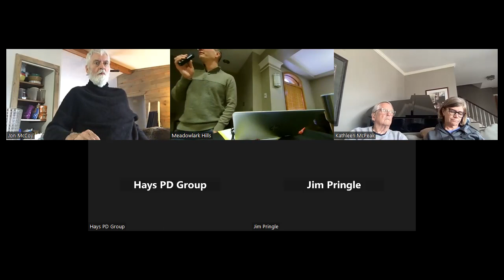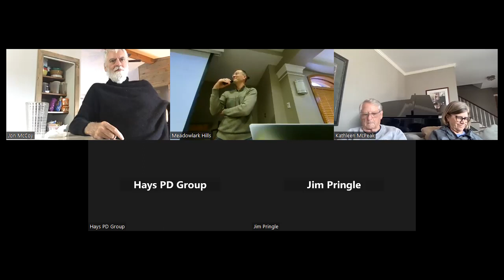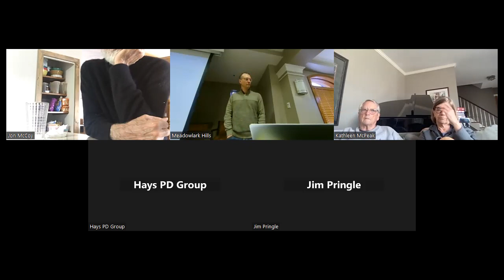Parkinson's Education Group: March 2, 2023